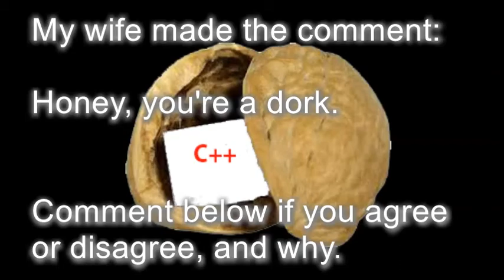Introduction to C++ In a nutshell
Very short, extremely information tutorial. C++ In a nutshell.

Inspired by my good friends at emucoach.com